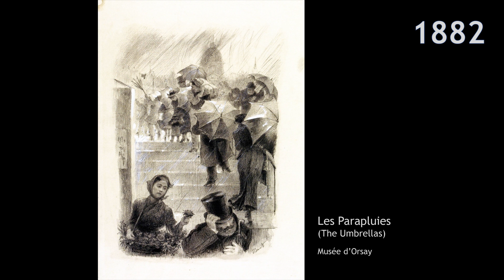Marie Bracquemond | Grande Dame of Impressionism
Marie Bracquemond was a French Impressionist painter.

Marie Bracquemond was born Marie Quivoron in Brittany in 1840. Her childhood was a transitory one as her father died shortly after her birth and subsequently the family moved around France and Switzerland until settling in Etampes in Paris.

In 1859 at the age of only 19, she had a painting accepted to the Salon. Following this, she was introduced to the famous Neoclassical painter Jean-Auguste-Dominique Ingres and worked in his studio. However, she wrote of the experience, “The severity of Mr Ingres froze me... because he doubted the courage and perseverance of women in the field of painting… he only entrusted them with paintings of flowers, fruits, still lifes, portraits or genre scenes”. Her early works, such as ‘Woman in the Garden’ (a picture of her sister Louise, who Marie would often use as a model), and the painting of her young son Pierre, shown here, are examples of academic Realism inspired by Ingres.

She exhibited a number of paintings at the Salon between 1864 and 1868. In 1867, while copying in the Louvre, Marie met her future husband, Félix Bracquemond. After marrying in 1869, they worked together in Auteuil at the Haviland Limoges porcelain manufacturers on the outskirts of Paris, with Félix becoming the art director there. In 1874 the family moved to Sèvres and regularly received eminent artists of the day.

In the late 1870s, Bracquemond became acquainted with Monet and Degas. Under their influence, her style changed to become more ‘Impressionist’, with looser brush strokes and a detailed representation of the playing of light. She exhibited at the Impressionist exhibitions of 1879, 1880 and 1886. In 1886 she met Paul Gauguin who further influenced her palette to even brighter colours.

From the writings of her son Pierre, it seems that Marie’s ambition in painting was ended by the constant discouragement of her husband Félix. He was resentful of any success she might achieve, and declined to show her work to the many artists who would visit their home, saving any praise for her work for when they were alone. After 1890, she virtually stopped painting, although some later works have turned up at auction in recent years. In 1928, the art historian Henri Focillon described her as one of ‘Les Trois Grandes Dames’ of Impressionism, beside Berthe Morisot and Mary Cassatt.

Marie Bracquemond died in Paris in 1916, aged 75.

Music

Way to Dream by Keys of Moon Music